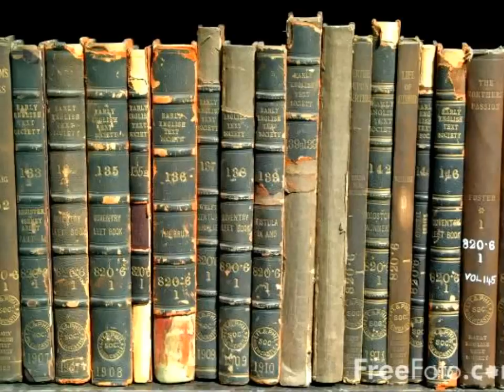Baroque Music for Studying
Baroque music will greatly improve your ability to focus and concentrate on your studies. Enjoy :)

Ceremonieusement - 0:00
Poco Adagio - 4:08
Interludio - 10:56
Marcia Funebre - 17:34
Paisiblement - 22:30
Amoureusement - 26:12